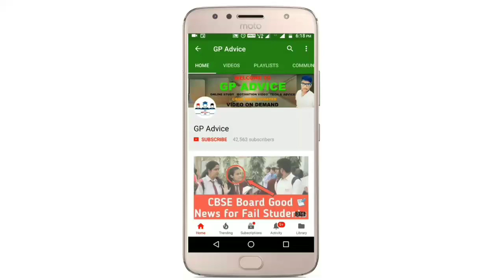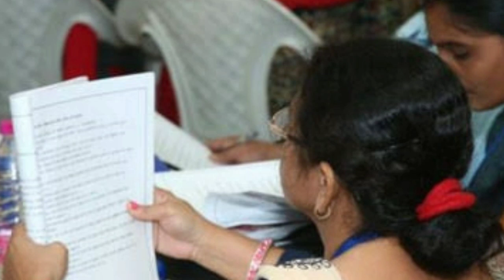CBSE Board class 10 Tips for Maths Board Exam to score Good Marks 2020